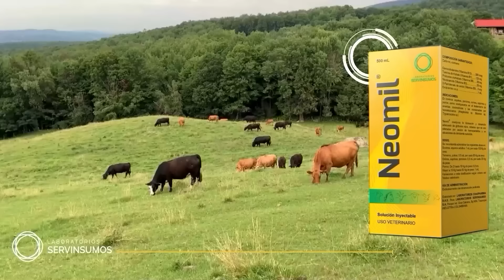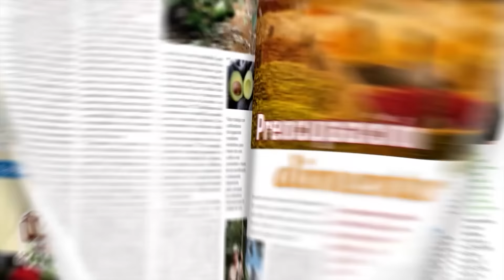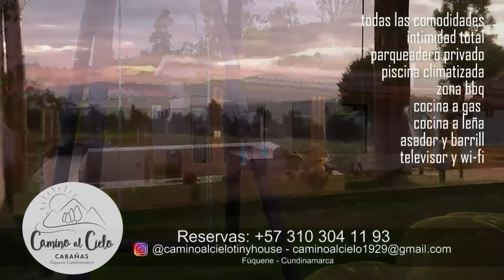VAMOS A VISITAR A LA FINCA LA ILUSIÓN QUE ES UNA CASA CON UN PATIO GRANDE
Bienvenidos a nuestro programa el mundo hoy estamos en el municipio de Montenegro departamento del Quindío, vamos a visitar una finca que es una casa con un patio grande que fue cafetera pero por estar ubicada en la parte baja se convirtió en marginal cafetera es decir todas las plagas y las enfermedades le cayeron; este tipo de inversión porque o si no estamos condenados a salir del mercado se arrienda por días o se vende esta vamos a ver este modelito un personaje en el departamento empresarial turístico en este departamento y en la región.